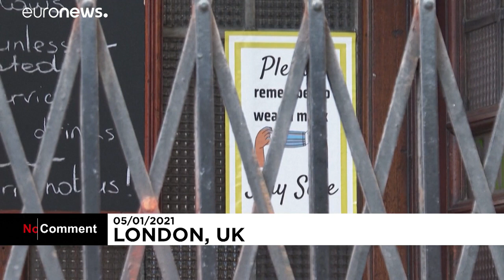London and Edinburgh quiet after new COVID lockdowns announced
The fresh lockdowns are aimed at stemming a steep rise in COVID-19 cases, driven by a new variant of the disease.